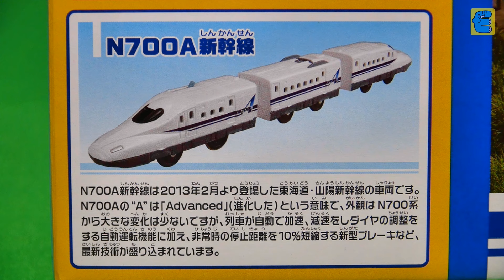プラレール N700A新幹線ベーシックセット Plarail N700A Shinkansen Basic Set [English Subs]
プラレール N700A新幹線ベーシックセット Plarail N700A Shinkansen Basic Set. 新トーマス・922形ドクターイエロー・300系新幹線・700系新幹線・N700系新幹線・新800系新幹線・E2系新幹線ほかも登場します。鉄道おもちゃセットの開封・走行・レースです。New Thomas, Class 922 Doctor Yellow, Series 300 Shinkansen, Series 700 Shinkansen, Series N700 Shinkansen, Series New 800 Series Shinkansen, Series E2 Shinkansen, and other appeared. The Toy Train Set was unboxing, run, and races.

注意: この動画は、大人の方が商品購入の際に参考になるように制作した動画になります。
13歳未満の方が動画を視聴される際は、保護者の方と一緒にご覧ください。
Note: This video is for adults to refer to when purchasing a product.
If you are under 13, please watch with your parent.

[Free Illustration] Vector Club, Illust AC, 無料イラスト素材ドットコム